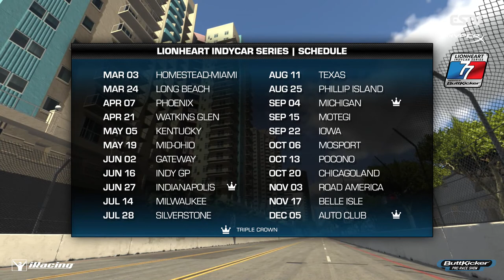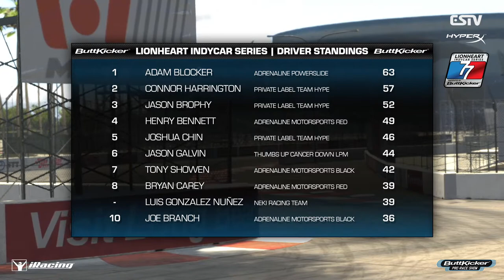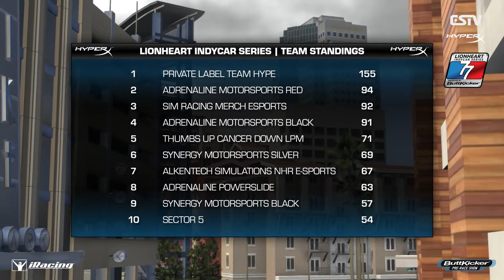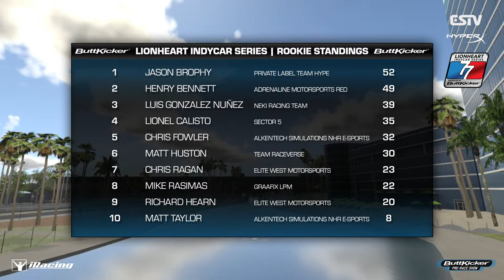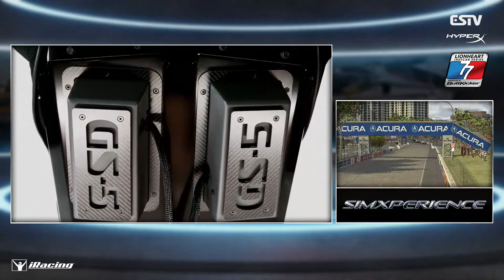Lionheart Indycar Series | HyperX Grand Prix of Long Beach | Round 2